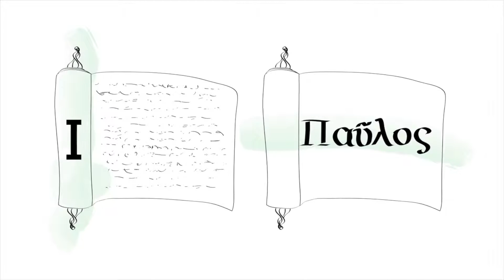Dia 11: 1 Coríntios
É bem provável que a igreja em Corinto tenha se sentido como se tivesse sido golpeada ao ler a carta conhecida como Primeira Epístola aos Coríntios.

Paulo estava respondendo à carta que havia recebido de Corinto. Além disso, uma de suas amigas havia acabado de voltar de uma viagem a negócios em Corinto e trouxe novidades alarmantes sobre a igreja de lá.

Dentre várias questões às quais Paulo respondia: a igreja estava se dividindo em facções com seus diferentes líderes. Havia até uma fiel a Paulo, apesar de ele não querer ter nada a ver com isso.

Fiéis estavam tolerando alguns comportamentos chocantes e estavam levando uns aos outros aos tribunais. Eles estavam desencorajando as pessoas a se casarem, com base na ideia errônea de que qualquer contato físico era de alguma forma um mal.

E essa foi só a primeira parte da carta de Paulo.